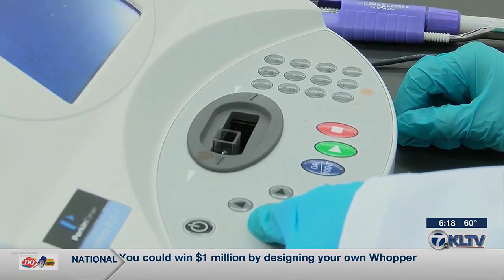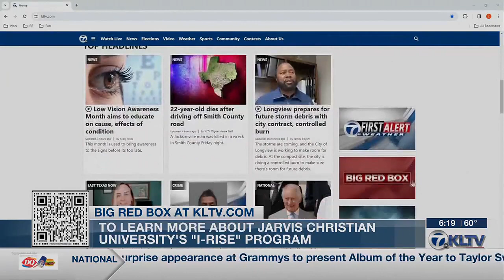Jarvis Christian University launches new STEM program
The I-Rise Summer Bridge Program allows students to get hands-on experience with real scientists.